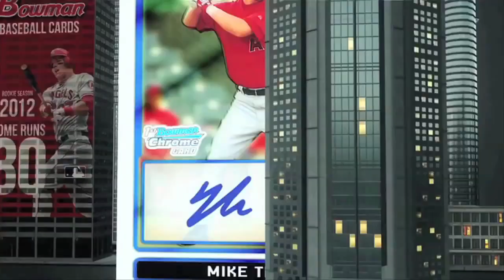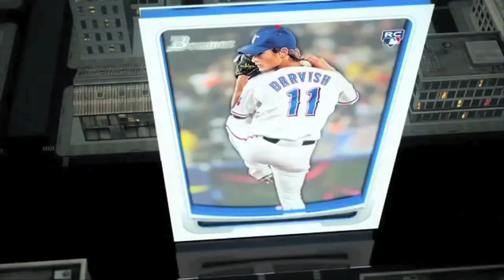Baseball Factory 2015 Draft Preview - Pure Hitters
This year's high school class features players that stand out for being able to swing the bat. Today's 2015 MLB Draft coverage highlights the best Pure Hitters who participated in the Under Armour All-America Game.